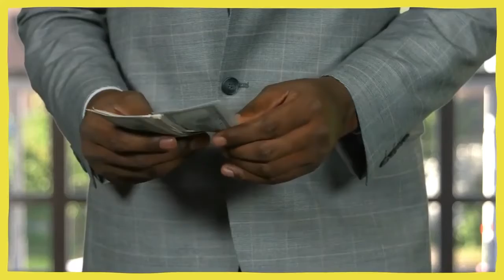Prepare For My First Trip To Africa @AfricanDiasporaNews blackexpat #1